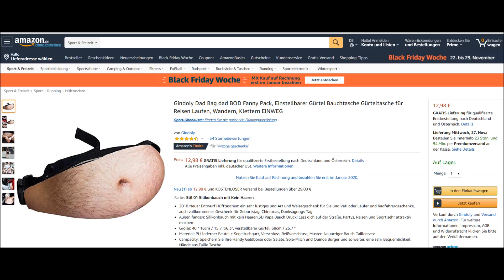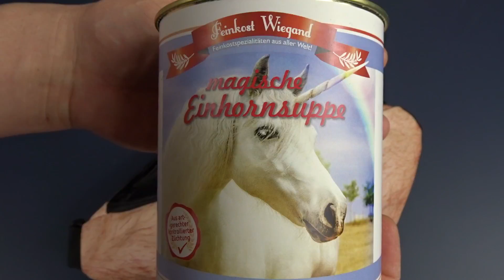KILLERPLAUZE BAUCHTASCHE [Vorstellung | dertestmichel]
Link Plauzen Bauchtasche Amazon
Heute stelle ich euch mal eine Killerplauze Bauchtasche vor. Ideal als lustiges Geschenk oder dem Junggesellenabschied.